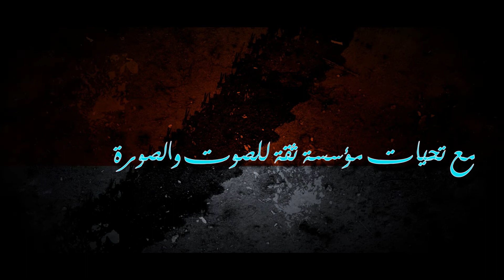المنشد فياض سليمان نور الهدى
مع تحيات مؤسسة ثقة للصوت والصورة  المرئي لصاحبها المخرج زكريا هنداوي ابو اسلام
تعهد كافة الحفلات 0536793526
 لمتابعتنا على الانستغرام